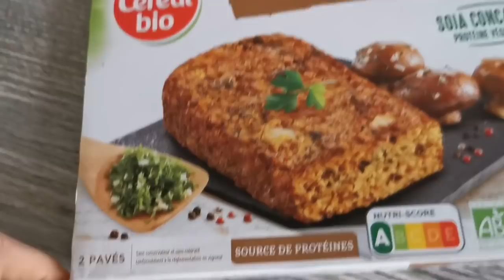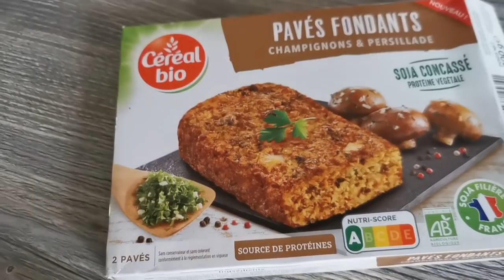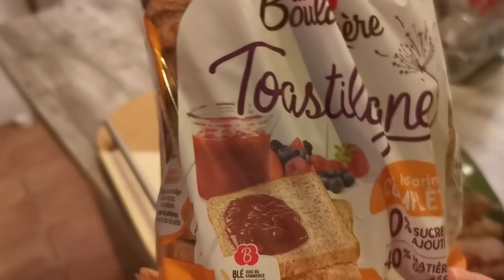IL EST PIRE QUE MOI !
PIRE QUE MOI !